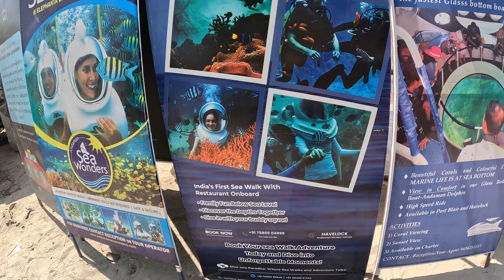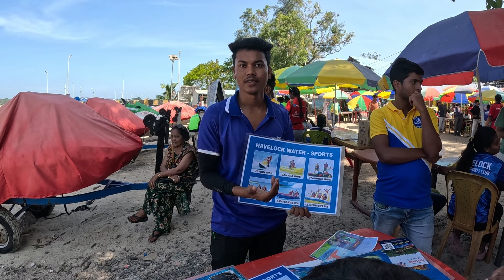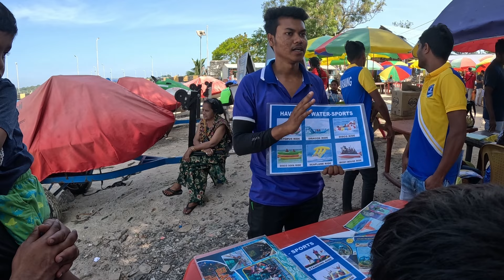"Exploring Water Sports at Elephant Beach, Andaman, Why Andaman Nicobar is the Ultimate Alternative"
Hi 😊,
Join us on an adrenaline-filled adventure as we explore the thrilling water sports activities at Elephant Beach in Andaman Nicobar. From jet skiing to banana boat rides, this hidden gem offers a wide range of exciting experiences for water sports enthusiasts.

But that's not all - we also delve into the stunning beauty of Andaman Nicobar, known for its crystal-clear waters and white sandy beaches. Experience the ultimate escapade away from the crowded tourist spots and immerse yourself in the tranquility of this untouched paradise.

As we showcase the wonders of Elephant Beach, we also shed light on the boycottmaldives movement. Discover why Andaman Nicobar is the perfect alternative for travelers looking to avoid overcrowded destinations and support sustainable tourism.

So pack your bags, grab your snorkel gear, and get ready to embark on a memorable journey with Freebirdmandvi at Elephant Beach, Andaman Nicobar. Don't miss out on this unforgettable experience!

Where else to find me

Please DO NOT use any photos & content without my permission it belongs to me and are protected under copyright law. Not to be reposted or edited in any form without my permission.